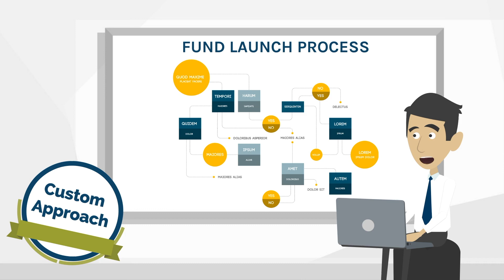European Capital Partners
This video was made by Oomph

Oomph is a one-stop shop for everything your business needs to increase its product marketing. Through quirky, creative and easy-to-understand video animations, we help explain and sell your product to customers.